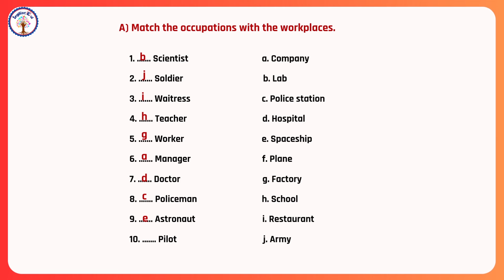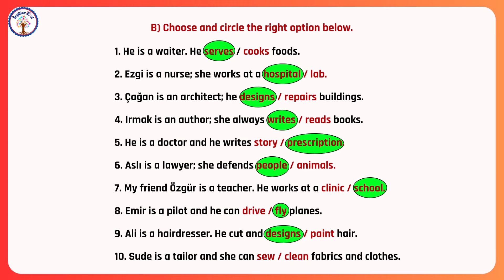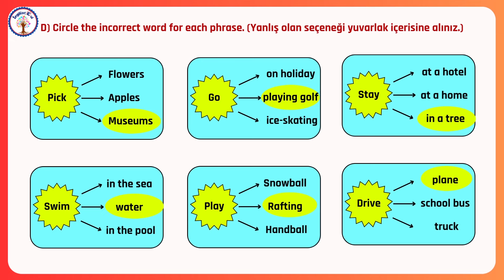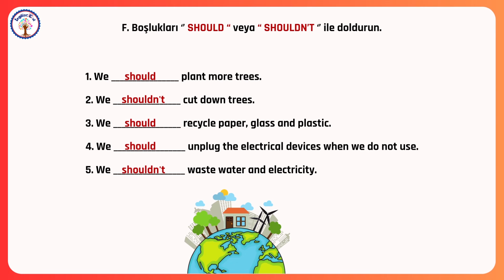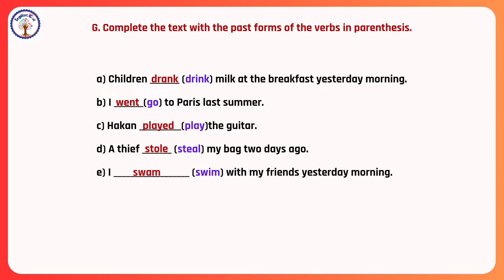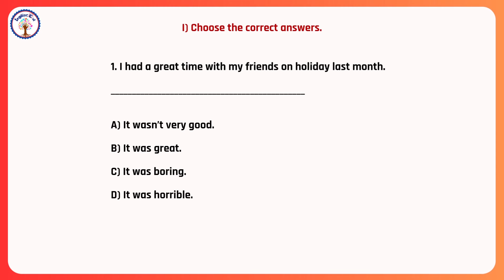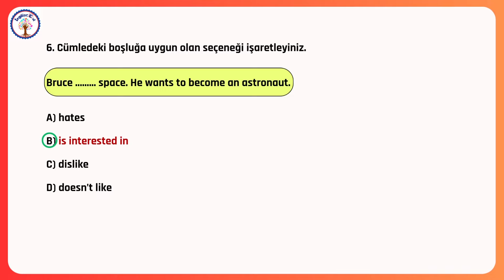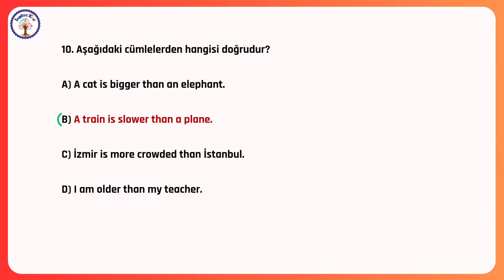6.Sınıf İngilizce 2.Dönem 2.Yazılı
6.sınıf ingilizce 2.dönem 2.yazılı
6. sınıf ingilizce 2. dönem 2. yazılı
İngilizce 6.sınıf 2.dönem 2.yazılı
6.sınıf 2.dönem 2.yazılı ingilizce
6.sınıf ingilizce 2.dönem 2.yazılı soruları
6. sınıf ingilizce 2. dönem 2. yazılı soruları
İngilizce 6.sınıf 2.dönem 2.yazılı soruları
6.sınıf 2.dönem 2.yazılı ingilizce
6.sınıf ingilizce 2.dönem 2.sınavı
6. sınıf ingilizce sınavı
6.sınıf 2.dönem ingilizce 2.yazılı
6.sınıf 2.dönem ingilizce 2.sınavı
6.sınıf ingilizce

6.sınıf ingilizce 2.dönem 2.yazılı
6.sınıf 2.dönem 2.yazılı ingilizce
6.sınıf ing 2.dönem 2.yazılı
6.sınıf 2.dönem 2.yazılı ing
6.sınıf ingilizce
6.sınıf ingilizce sınavı
6.sınıf ingilizce 2.dönem sınavı
6.sınıf ingilizce 2.dönem 2.sınavı
6.sınıf ingilizce
6. sınıf 2. dönem 2. yazılı ingilizce
ingilizce 2.dönem 2.yazılı 6.sınıf
6.sınıf ing yazılısı
İng 6.sınıf 2.dönem 2.sınavı
6.sınıf ing 2.dönem 2.yazılı
6.sınıf 2.dönem 2.yazılı ing
6. sınıf ing 2. dönem 2. yazılı
6. sınıf 2. dönem 2. yazılı ing
6.sınıf ingilizce 2.dönem 2.yazılı
6.sınıf 2.dönem 2.yazılı ing
6.sınıf 2.ingilizce yazılısı
6.sınıf ingilizce
6.sınıf ingilizce sınav
6.sınıf ing sınavı
6.sınıf sınav
6.sınıf yazılı soruları
6.sınıf yazılı
6.sınıf sınav
2023
6.sınıf sınav soruları
ingilizce 6.sınıf 2.dönem